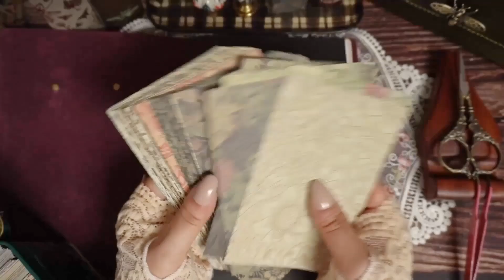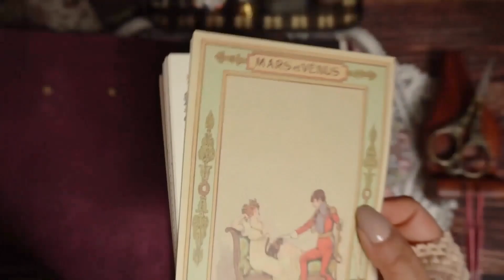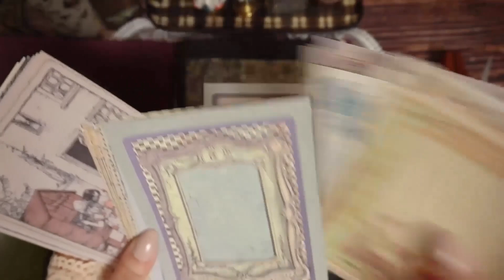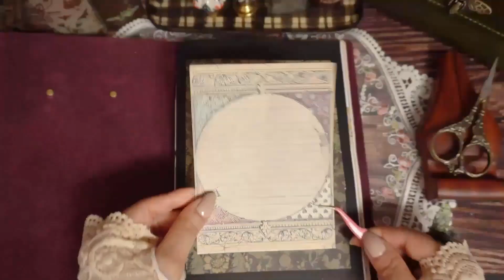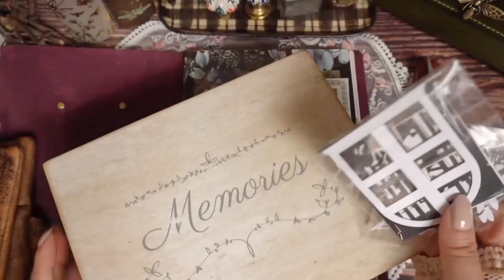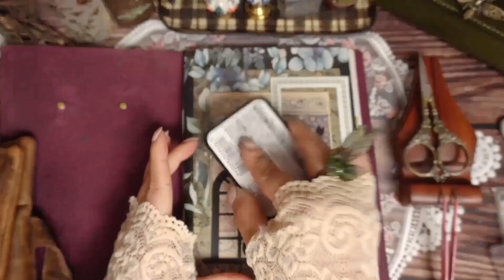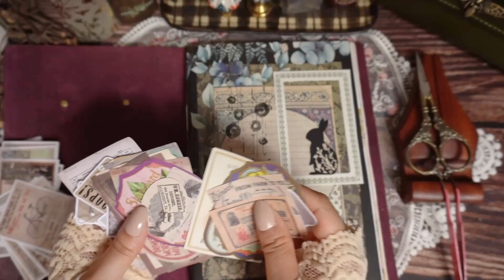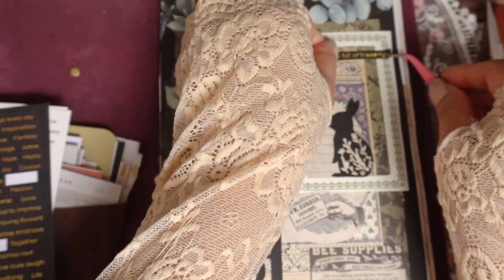Journal with me - Black shadow theme - // 黒色背景に落ち着いたコラージュ♪ 音質悪くてごめんなさい🙇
音質が悪い画像で失礼します›‹　コラージュ一緒に楽しんで頂けたら嬉しいです。

Any queries about goods I use and my handmade leather goods, please ask me by email.